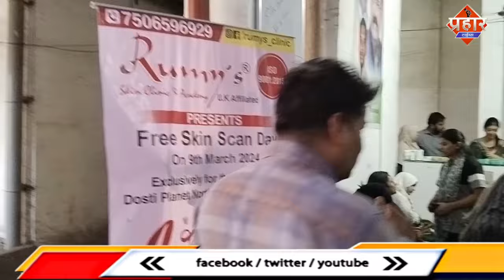स्किन डे पर महिलाओं के लिए फ्री कैम्प || Islamuddin Khan|| Aapka Prahar Times